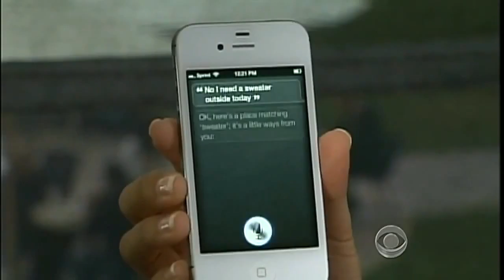Hands on With iPhone 4S Voice Assistant Siri